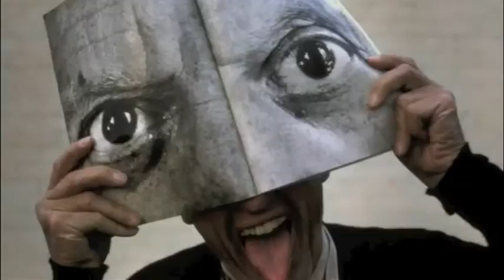Eames the Architect and the Painter.mov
Check to discover everything about modernism and mid-century modern architecture.
If you love mid century modern YOU CAN'T MISS THIS VIDEO!
The importance of Charles and Ray Eames for the twentieth century design explained by some of their closes co-workers and colleagues at the Eames Office.